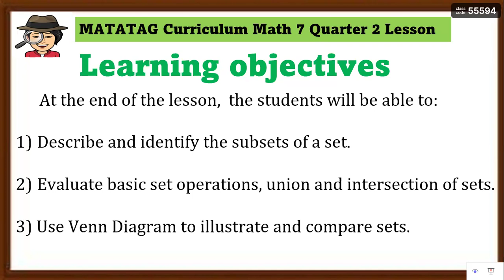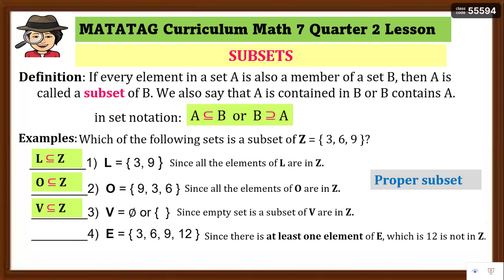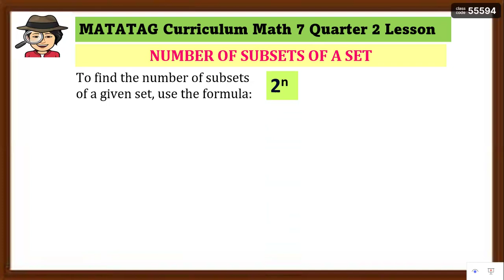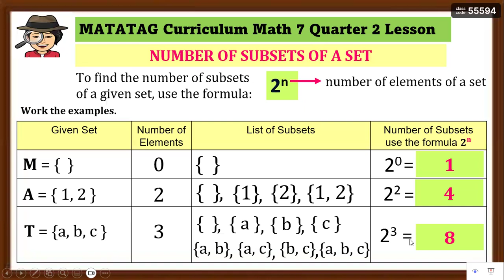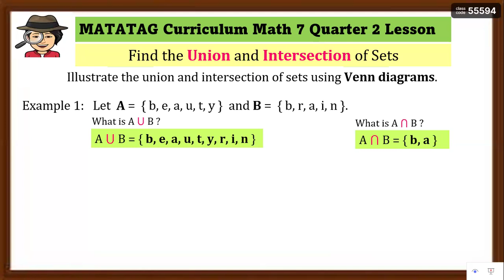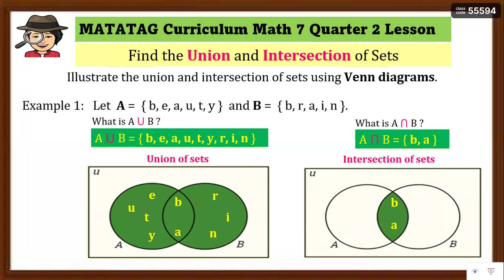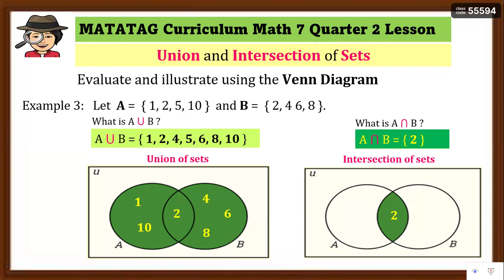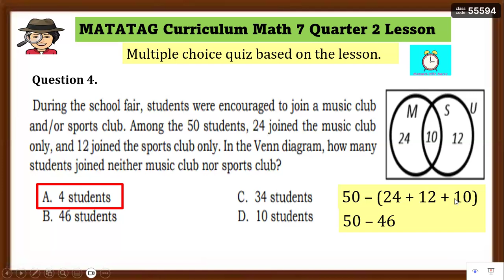MATATAG GRADE 7 Q2 MATHEMATICS👉 Subsets of Sets, Union and Intersection of Sets with Venn Diagram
Lesson for Quarter 2 Grade 7 Mathematics in the matatagcurriculum
This lesson is intended for learners to learn the concept of the following:
👉Describe and identify the subsets of a set.
👉Evaluate basic set operations, union and intersection of sets.
👉Use Venn Diagram to illustrate and compare sets.

Help me to grow my YouTube channel.